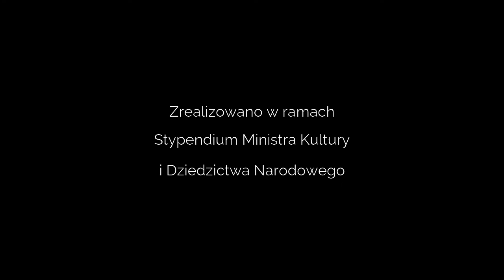24 Актёрский треннинг